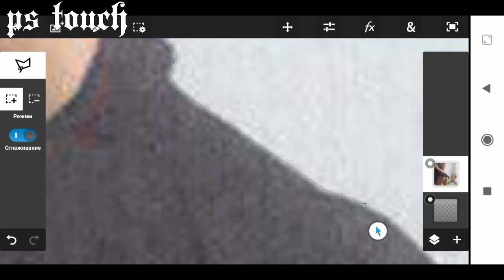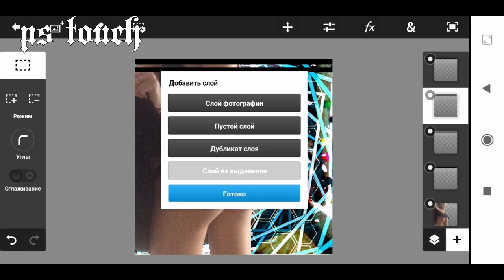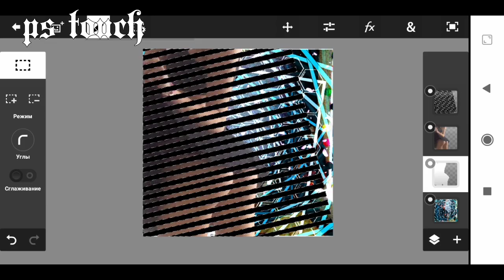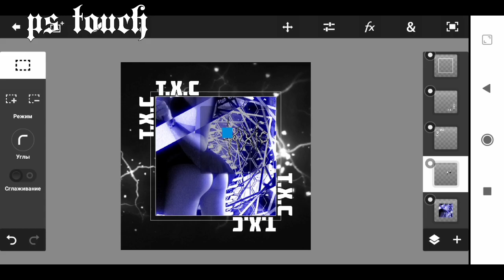как сделать инверсивные линии на андроид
подаю приватные шейки от 30 рублей писай в лс

я в standoff2 id 16170241

android 8.1.0
Разрешение экрана 1440х720 QHD
Процессор 4 ядер 2.00 ГГц
ОЗУ 2 гигабайта
Передняя камера 13 мегапикселей
Фронтальная 5 мегапикселей
Запись видео в fullHD 60fps